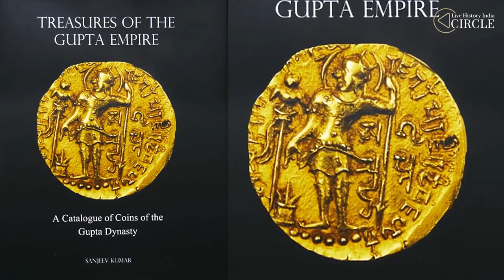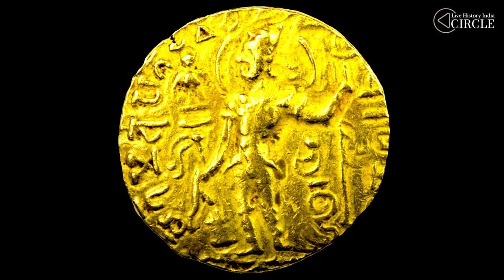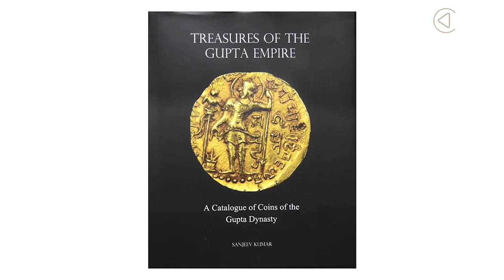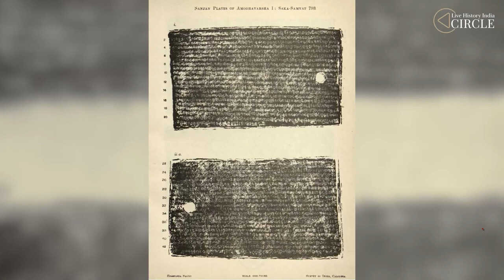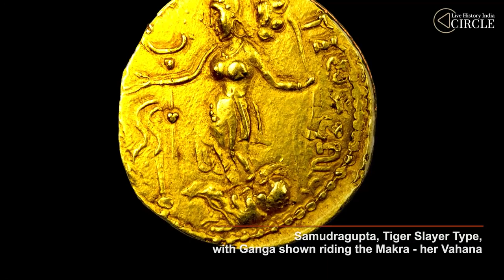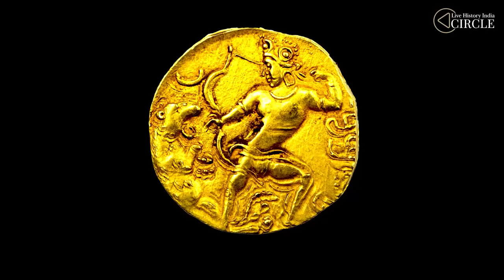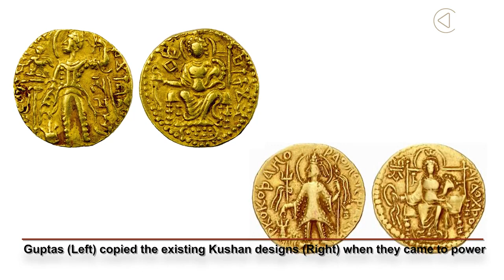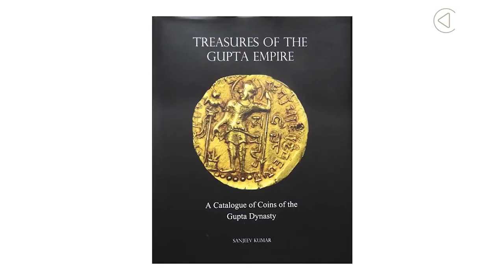Treasures of the Gupta Empire with Sanjeev Kumar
Early in the 4th century CE, the Guptas rose out of a small principality in Eastern Uttar Pradesh and built an empire that lasted for more than two centuries. Today their legacy lives on through temples, various art forms, literature and their spectacular coins. Join us, as Numismatist, Historian and Author Sanjeev Kumar takes us on a journey like never before, by looking at coins of the Gupta Dynasty which were painstakingly catalogued by him over 3 decades.